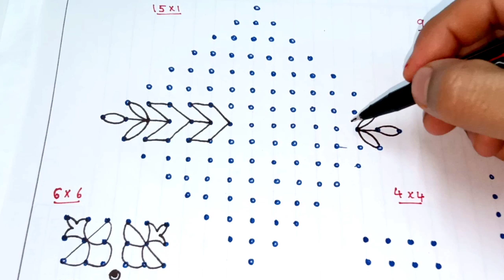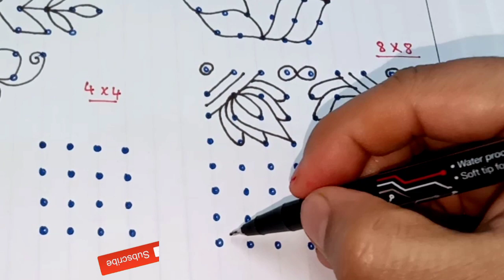Easy dot kolam designs for beginners/ Easy daily morning use muggu kolams/ Easy rangoli/ muggulu...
Simple rangoli simple kolam Chinna muggulu dussehra rangoli